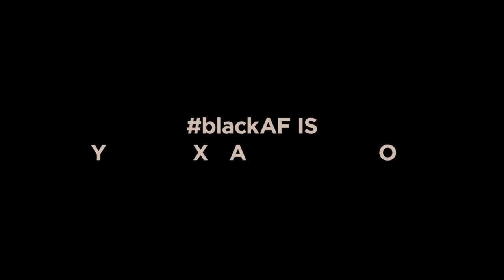Black AF - Official Trailer | Rashida Jones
"Black AF - Official Trailer Rashida Jones, Comedy Series"

The Extended Clips channel delivers hot new trailers, teasers, and sneak peeks for all the best upcoming movies.